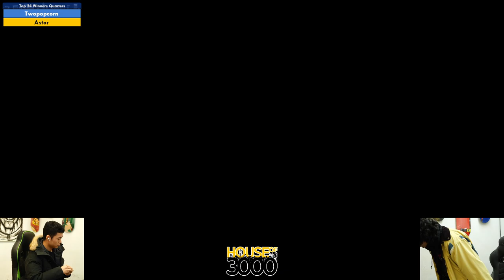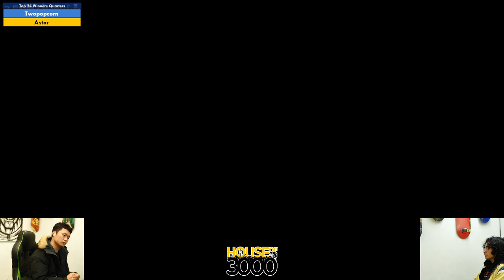Xeno328 Top 24 Winners Quarters Twopopcorn vs Astor